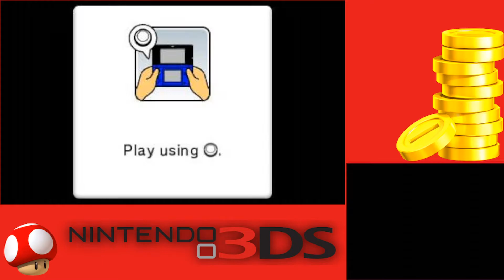Perilous Palace Place Board Mario Party Island Tour complete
Mario Party: Island Tour Party Mode Perilous palace place Full Gameplay, Nintendo 3ds games, Multiplayer video game, Mario Party Series, Single player,

Timestamps -
0:00 - Mario Party: Island Tour
0:35 - Start Game
1:07 - Dice Roll
2:22 - Mario Roll Dice
3:14 - MINIGAME 1
6:33 - Mario Roll Dice
7:36 - MINIGAME 2
9:57 - Bonus Item MINIGAME 3
12:40 - Mario Roll Dice
14:17 - MINIGAME 4
17:10 - Mario Roll Dice
18:35 - MINIGAME 5
21:59 - Mario Roll Dice
23:55 - Current Standing
24:33 - MINIGAME 6
27:42 - Mario Roll Dice
29:33 - MINIGAME 7
31:34 - Bonus Item MINIGAME 8
34:28 - Mario Roll Dice
36:36 - MINIGAME 9
38:52 - Bonus Item MINIGAME 10
42:22 - Mario Roll Dice
43:08 - Results

About game - The gameplay is similar to previous installments in the Wii Party and Mario Party series. By rolling the Dice Block, the player advances on the game board and triggers a minigame. The minigames can be played any time, even when not on a game board; the game also features AR (augmented reality) and StreetPass. Each board has its own rules, such as racing to the finish and using items to enhance the amount of spaces advanced as well as hinder opponents and collecting the most Mini Stars to win.
 The game features seven boards, each with their own special features, and 81 new minigames. It was followed by Mario Party 10 for the Wii U in 2015.